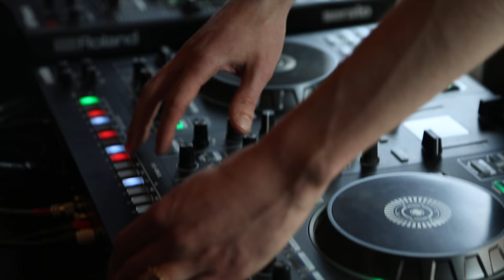Zach Witness on the Roland DJ-505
Roland caught up with rising star and Erykah Badu collaborator Zach Witness to nerd out on the Roland DJ-505 and its boundary-breaking performance capabilities.